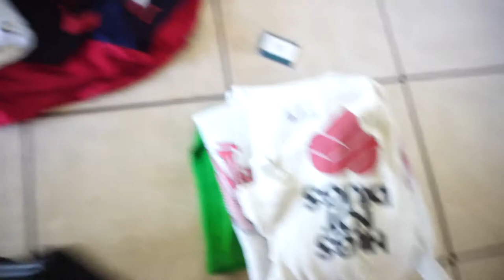fabio goes thrifting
Today I went thrifting, We had our fair share of fun! Hope you enjoy and have a great day!
-Fabio Capri
All the stuff in my thumbnail is available on my vintage clothing site!